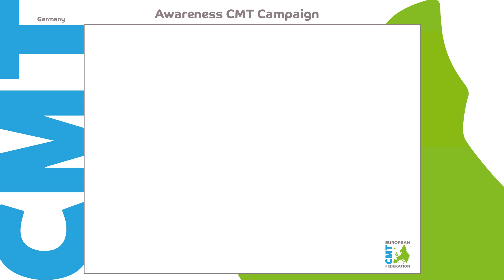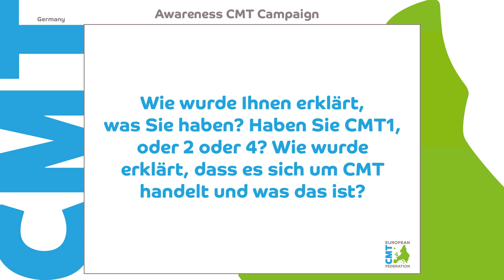Testimony of Heike Loosen - Germany